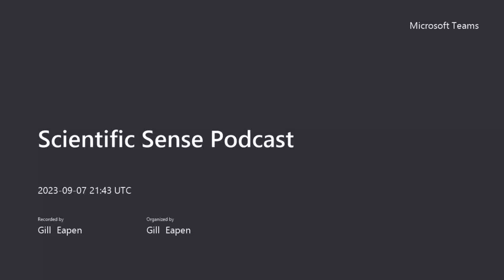Prof. Maria Castro of University of Michigan on Brain Cancer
Scientific Sense ® by Gill Eapen: Prof. Maria Castro is Professor of Neurosurgery, and Professor of Cell and Developmental Biology, at the University of Michigan Medical School. Her research program focuses on epigenetic regulation of cancer progression, uncovering the role of oncometabolites in the brain tumor microenvironment (TME), and the development of new therapies for adult and pediatric gliomas.